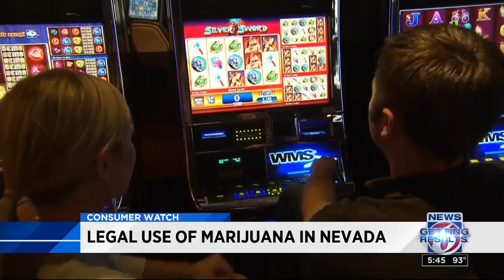Gift for Teaching campaign in final stretch